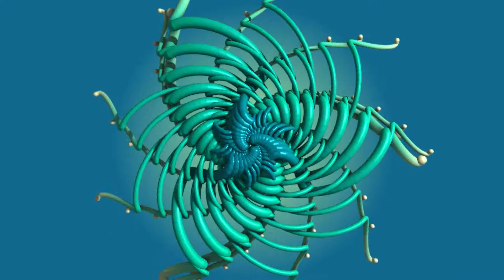Mandala Mograph 33 | Trippy 3d Mandala Animation | 3d Animated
Part of a series of 3d motion graphics mandala animations created for our Instagram @Luxxeon3D  Updated DAILY!